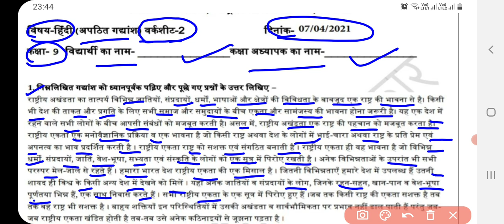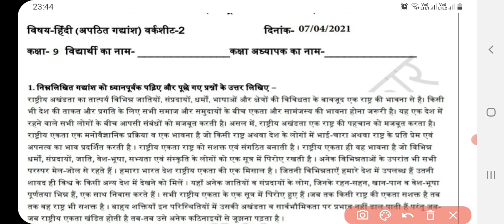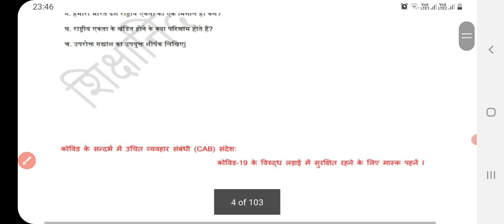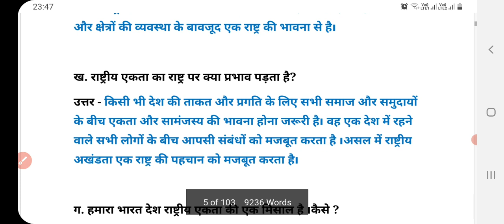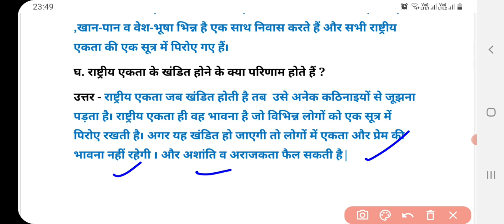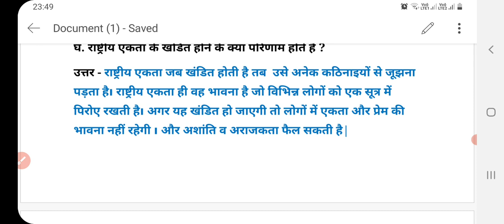Class 9 Hindi worksheet 2 | 7 April 2021 | DOE Hindi Worksheet 2 Class 9 | अपठित गद्यांश